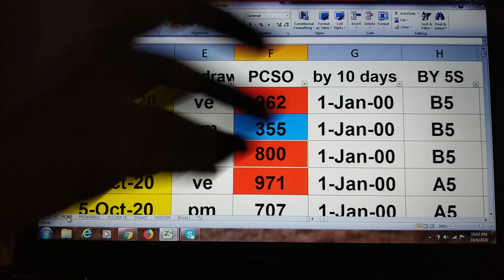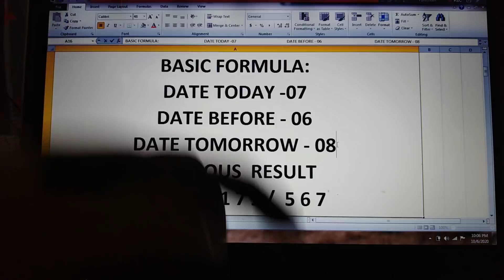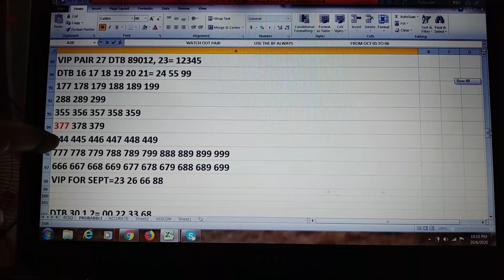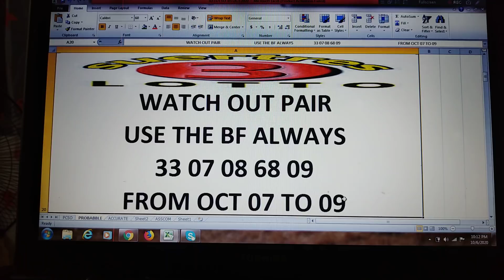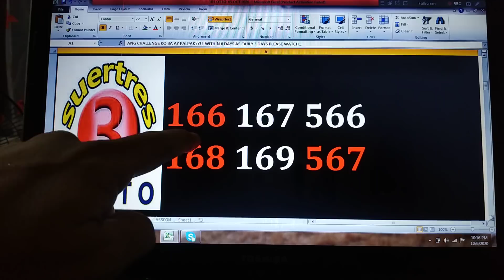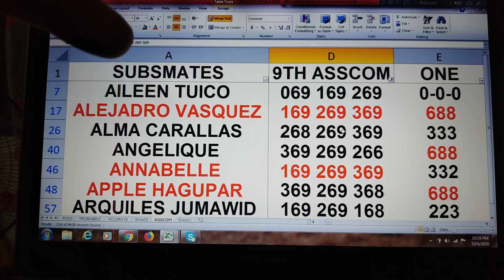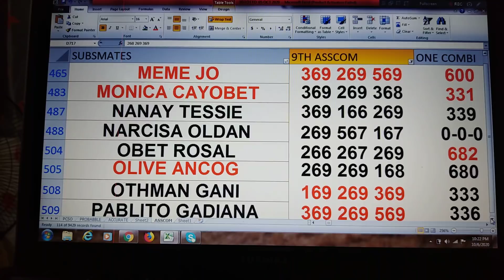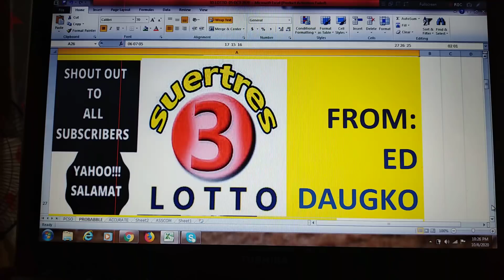7 October 2020 How to Win SWERTRES lottery draw using my DATA 4 IS Waving!!CONGRATS!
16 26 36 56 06  ALL   IS WAVING  ... ENJOY WATCHING !
GOOD LUCK